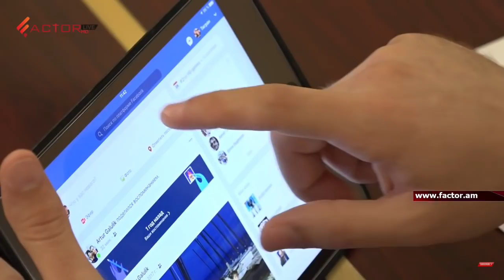Երևանում կկառուցվի նոր, սանիտարական նորմերին համապասխան աղբավայր. Կամո Արեյան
➤Factor TV в OK.ru политика media Армения agency